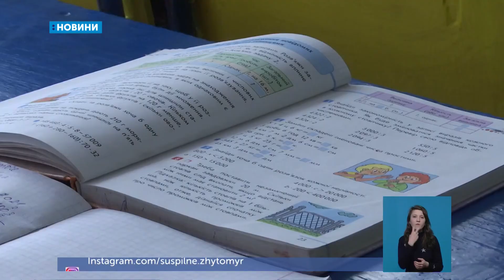28.02.2020. Новини. 19:00